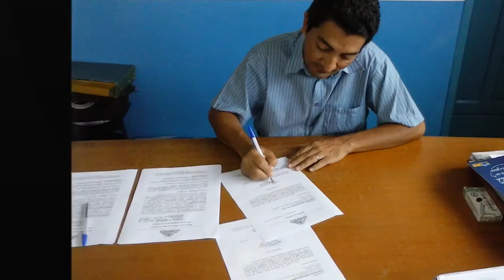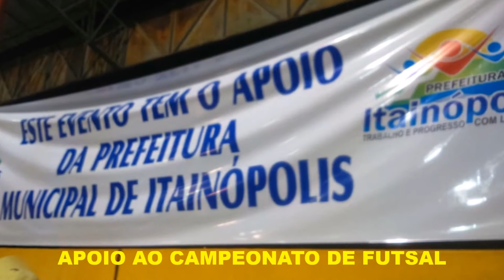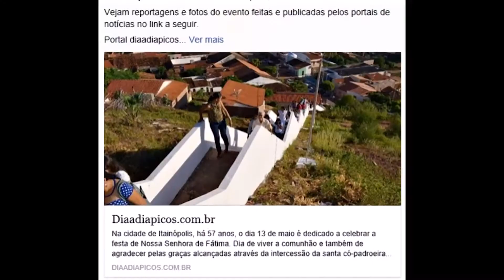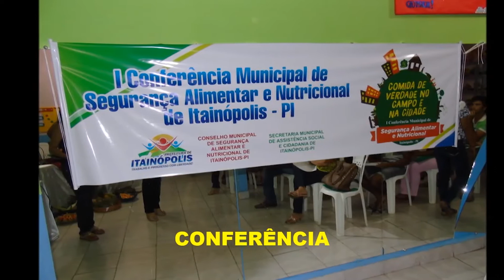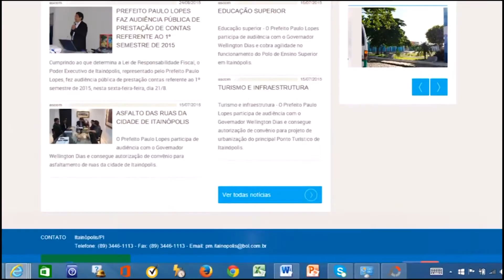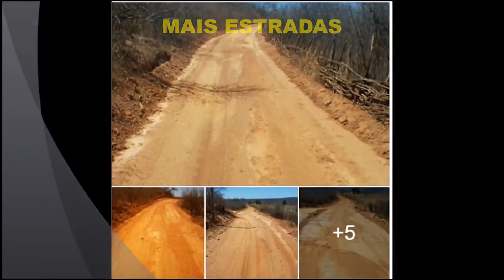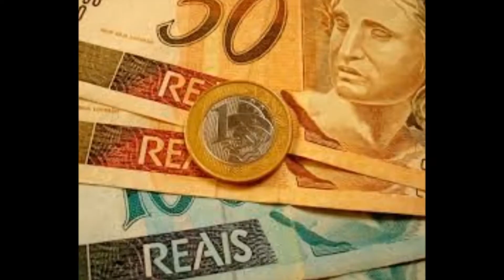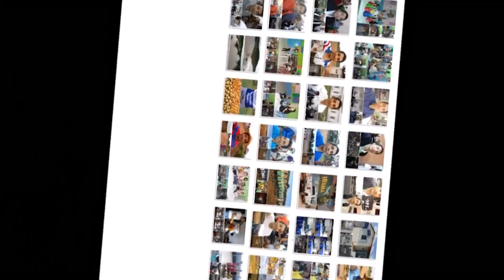PRINCIPAIS AÇÕES DESENVOLVIDAS PELA GESTÃO PAULO LOPES NO ANO DE 2015 - ITAINÓPOLIS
PRINCIPAIS AÇÕES DESENVOLVIDAS PELA GESTÃO PAULO LOPES - ITAINÓPOLIS NO ANO DE 2015